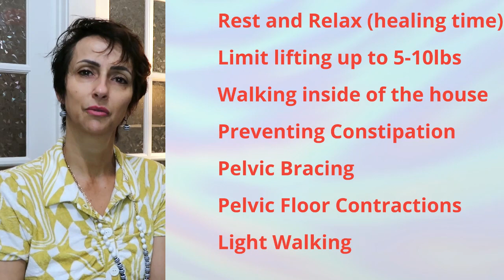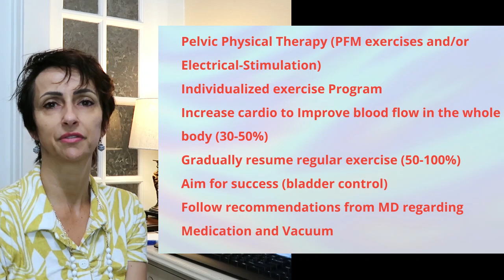Post-Prostatectomy Recovery. Pelvic Floor Physical Therapy for Bladder control and Sexual function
First of all you will follow the directions given by your physician above all. The following video is a clarification on what to expect in the following weeks post prostate removal. All the information provided in this video is just for education purposes only .
1st week Immediately following the surgery:
Control pain with prescribed medication
Rest and relax and allow time for proper healing
Limit physical activity and Effort
No lifting objects greater than 5-10lbs
Prevent Constipation (see video link below)
2nd to 3rd week
Light walking
Pelvic Bracing (abdominal muscle activation)
Bladder urgency and frequency control
Pelvic Floor muscle activation (Kegels)
Pelvic Floor Physical Therapy (assist in increasing control and improving quality of life sooner)
4th week
Increase activity level
Gentle resistance training
Pelvic PT - Electrical stimulation if voluntary control of pelvic floor muscles is not present
Follow the doctor Protocol on ED medication
5-8th week
Continue increasing exercise level
Increase cardio - help with circulatory system and increase blood flow everywhere including the genital
Follow the doctor Protocol on Ed medication and Vacuum

WHY IS IMPORTANT DO DO PELVIC FLOOR PHYSICAL THERAPY
Because 50-60% of male post-prostatectomy will experience loss of bladder control and decline in sexual function (erectile dysfunction) due to the physiological and anatomical changes that take place after surgery.
Also over 50% of men ages 40-70 experience a decline in sexual function due to erectile dysfunction which has been correlated with the following comorbidities: high BMI, high blood pressure, diabetes, sedentary lifestyle, poor nutrition, stress, medications, enlarged prostate, radiation, and chemotherapy.

Research shows that improving the cardiovascular system helps to increase blood circulation in the body, which decreases blood pressure, manages diabetes and when combined with Pelvic Floor Muscles exercises can improve erection based on  IIEF-EF   (erection questionnaire)as much as 62%.(Chen et.al.)
Also pelvic floor muscle electrical stimulation can help decrease muscle atrophy, increase blood circulation, prevent loss of penile muscle tone (maintain girth and length). Research shows that  scores on IIEF-EF  (erection questionnaire) improved as much as 47%(  By Van Kampen et. Al.

OVERALL MESSAGE - Receiving an individualized program from a trained Pelvic Floor Physical Therapist can help in decreasing the effects of erectile dysfunction in patient post-prostatectomy as well as in healthy individuals with vascular origin erectile dysfunction.

The information on this channel (links, videos, graphics, text, pictures, product, comments) is NOT intended as a substitute for professional medical advice, diagnosis or treatment.
The information in the channel is given to the best knowledge of the Physical Health speakers in order to assist you in making YOUR OWN decisions at YOUR OWN RISK.
Always speak to your own healthcare provider before beginning any exercise programs or making changes in nutrition. Dr. Adriana Potter is not your Physical Therapist and the recommendation from your healthcare provider should take precedence over anything you see and/or hear in the videos.
Should viewers decide to follow any recommendations or perform the exercises, always keep in mind the following: STOP if ever is painful or does not feel right.
All content, including text, graphics, images, information, links or mentioned products contained in this channel is for general information only and should you decide to change your exercise routine or take any supplements you do so at your own risk.
By voluntarily watching the videos or choosing to do any of the exercises or use any of the products you assume all risks and consequences and agree to not hold Physical Health speakers responsible from any loss, injury, or damage.

She owns a private Clinic in Lutz, Florida, check out her
PotterPhysical Therapy LLC
5318 Van Dyke Road Lutz, FL - 33558
Remember!!!
The suggestions and advice in this channel are intended to improve your lifestyle and steer you towards a more balanced and manageable situation. And not intended to replace any advice from healthcare providers. Dr. Potter offers viewers a variety of tools to ease their journey towards a healthier lifestyle.